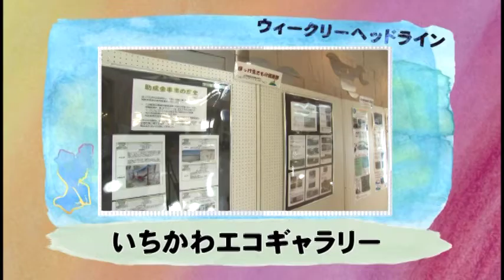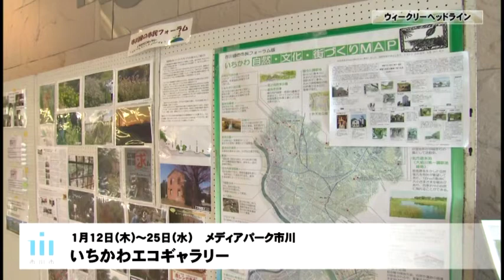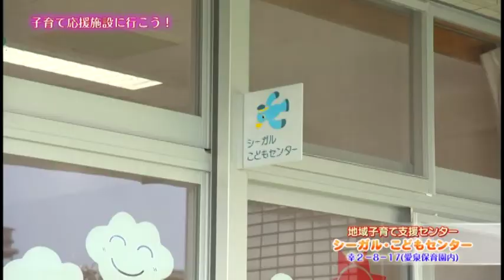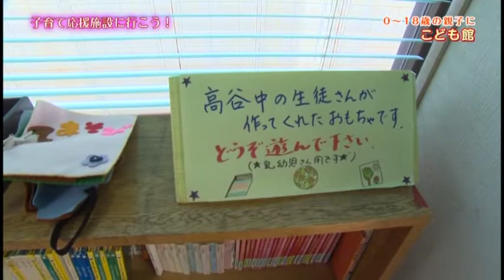マイタウンいちかわ 平成28年度Vol.44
特集：子育て応援施設に行こう！